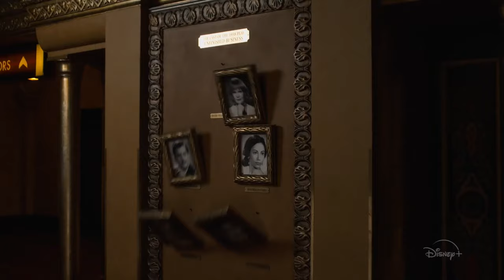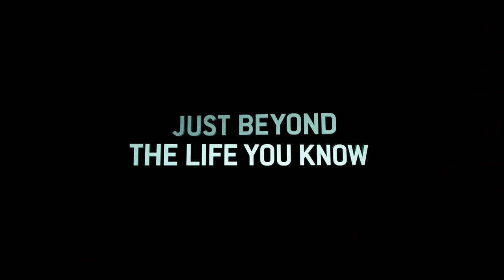JUST BEYOND Official Trailer (2021) Disney, Fantasy Series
JUST BEYOND Official Trailer (2021) Disney, Fantasy Series HD

Storyline:
Genre anthology series based on the graphic novel novels by R.L. Stine.

Director: Marc Webb
Writers: Seth Grahame-Smith, Courtney Perdue, R.L. Stine
Stars: Charlene Amoia, Arjun Athalye, Malcolm Barrett
Genres: Comedy, Fantasy, Horror
Release date: October 13, 2021 (United States)